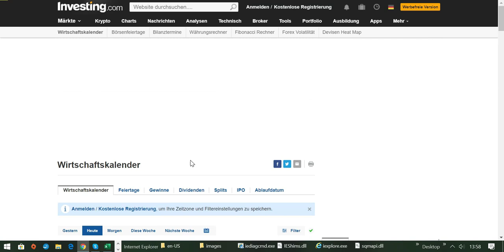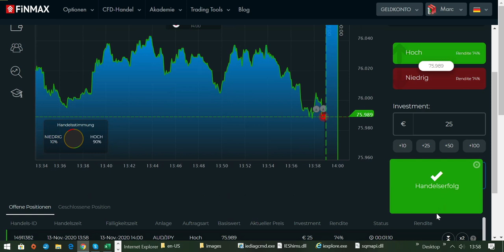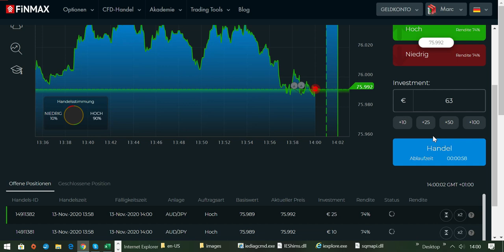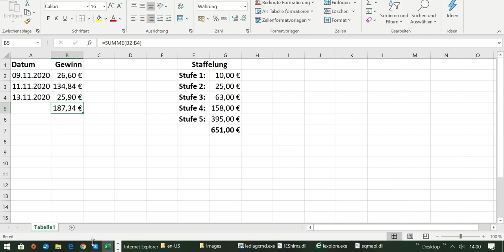Wie man ein 1021 EURO Trading-Konto erfolgreich vergrößert Tag 3